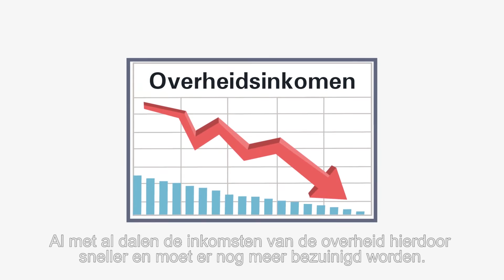Fabel De overheid moet bezuinigen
Politici zeggen dat de overheid moet bezuinigen. Klopt dat wel? Bezuinigingen zorgen voor onzekerheid bij veel mensen, ze gaan minder uitgeven. Waardoor de overheid nog meer moet gaan bezuinigen. Dit zorgt voor een neerwaartse spiraal. De FNV zegt Stop met bezuinigen. Kies voor meer Echte banen en zekerheid. Meer over Echte banen op